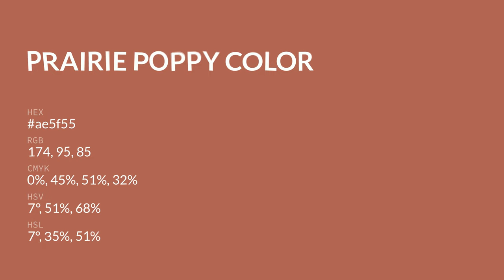Prairie Poppy color ae5f55 hex color - Orange color - Cool color ae5f55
What color is Prairie Poppy ? ae5f55 hex color - Orange color - Cool color ae5f55

Hex ae5f55 Color Code is also known as Prairie Poppy color.

Hex ae5f55 Color code in RGB color code model is created after adding 68.24% red color, 37.25% green color and 33.33% blue color.
Hex ae5f55 Color code in CMYK color (process color) code model is generated after subtraction of 0% cyan, 45% magenta, 51% yellow and 31% black.